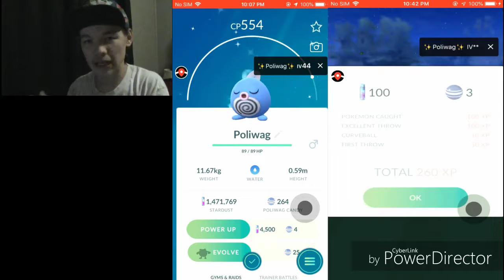We Caught Shiny Poliwag And Evolutions